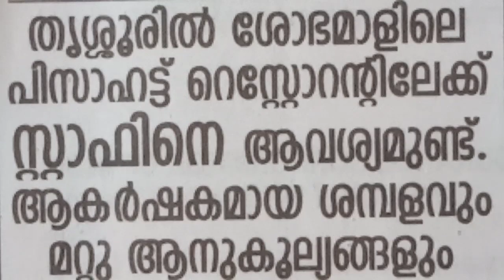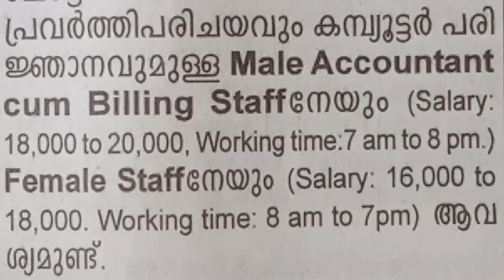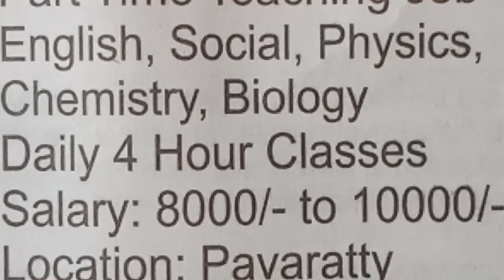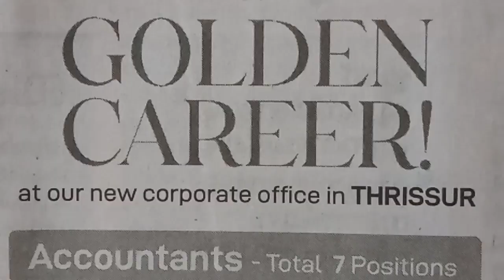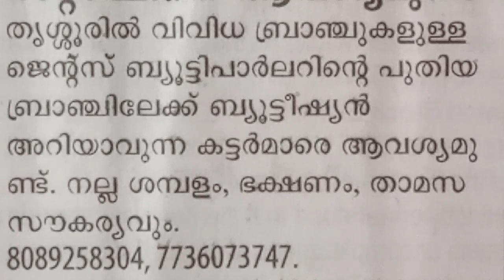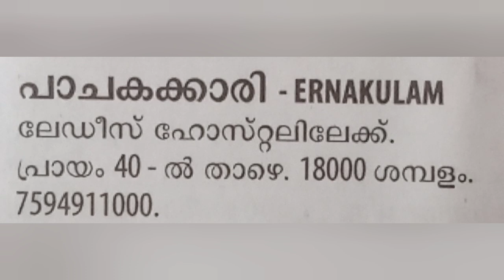Job vacancy || Job Vacancies in Kerala 2022 || Job Vacancy Malayalam ||Cincys World || Private Job